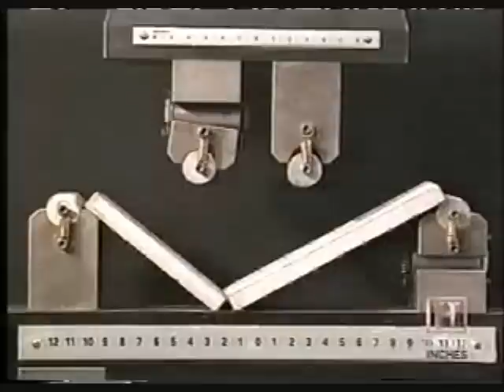ECC on History Channel: Modern Marvels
Dr. Victor Li, director of the Advanced Civil Engineering Materials Research Laboratory at the University of Michigan, talks about Engineered Cementitious Composites on  an episode of the History Channels' "Modern Marvels."